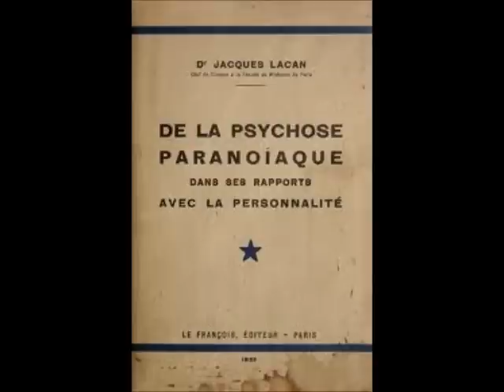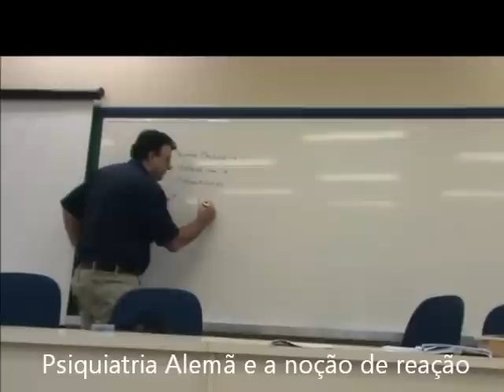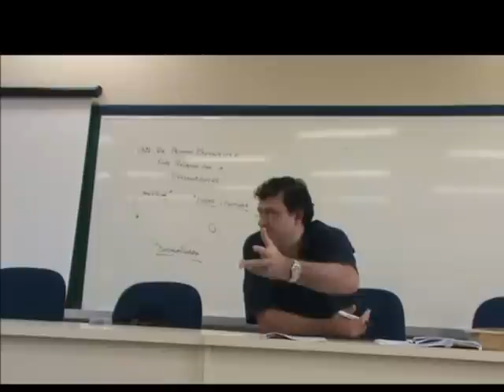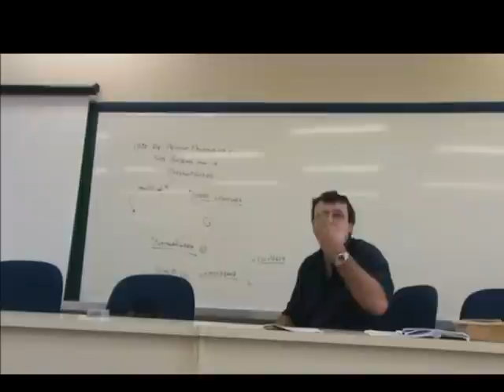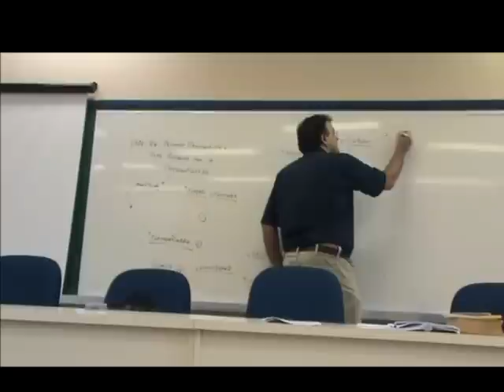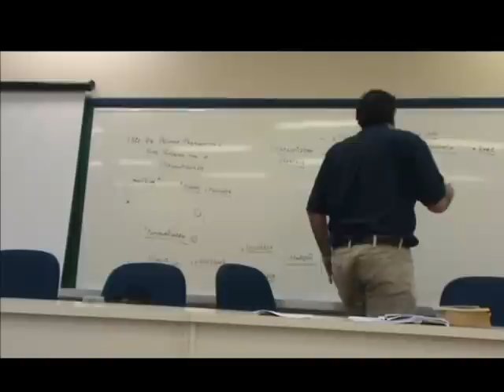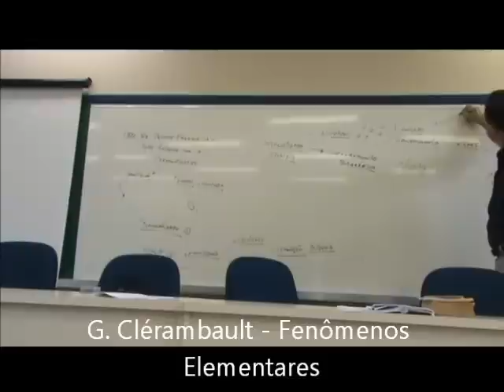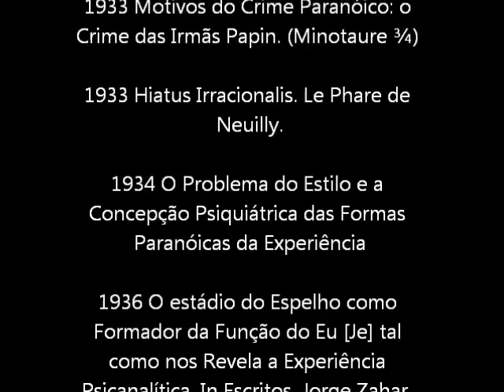1. A Tese de 1932 (Da Psicose Paranoica em suas Relações com a Personalidade) I Christian Dunker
Série de aulas sobre os "Conceitos Fundamentais de Jacques Lacan", ministrada por Christian Ingo Lenz Dunker, psicanalista e professor titular em Psicanálise (Lacan) e Psicopatologia do Instituto de Psicologia da Universidade de São Paulo (IPUSP).